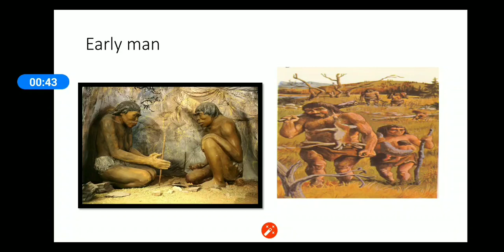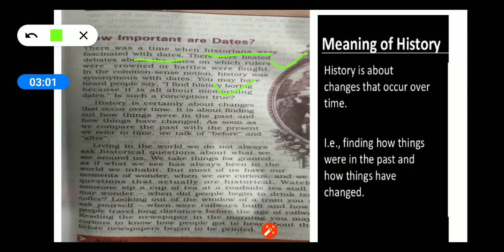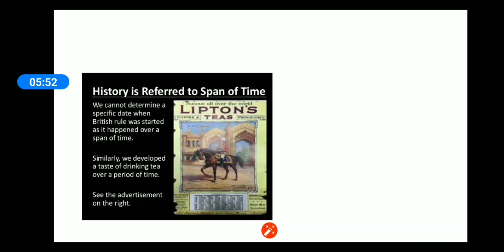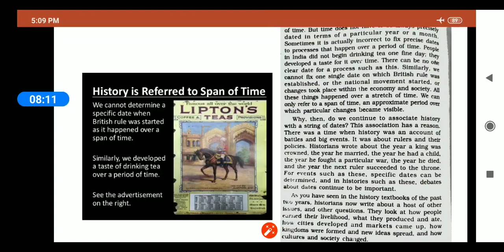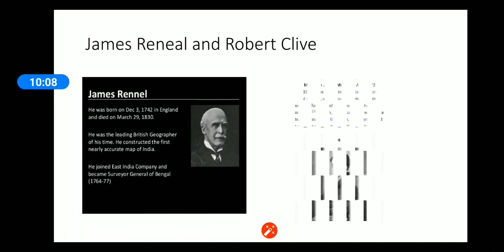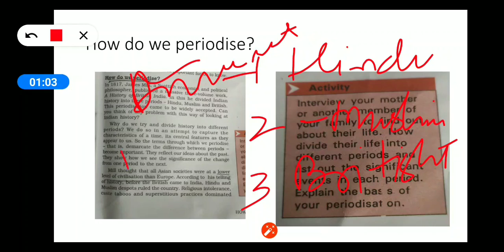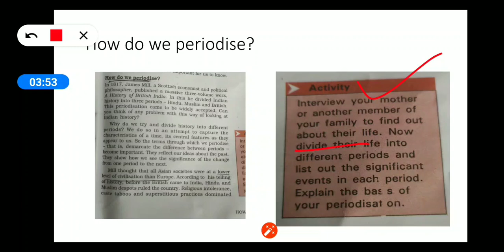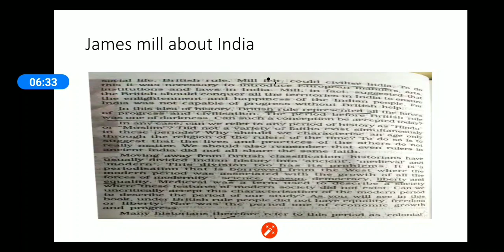Part1/History class 8th/How, when and where.